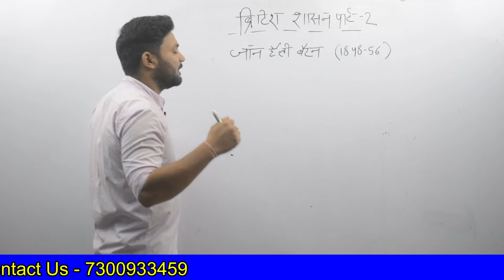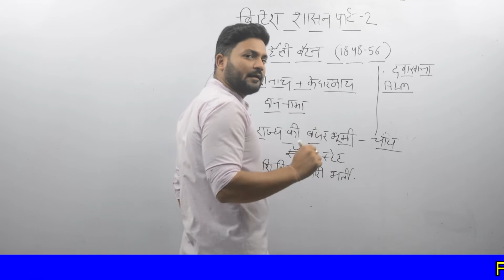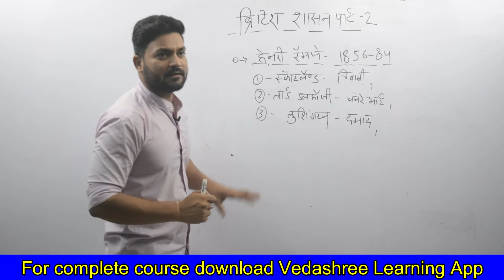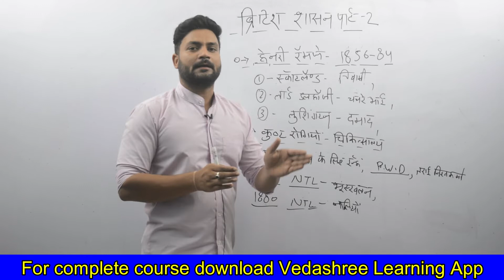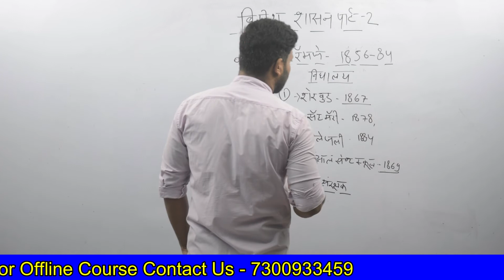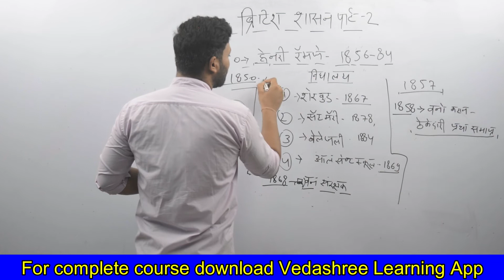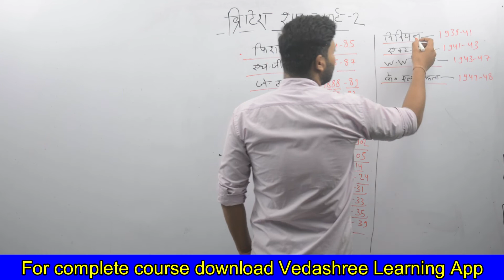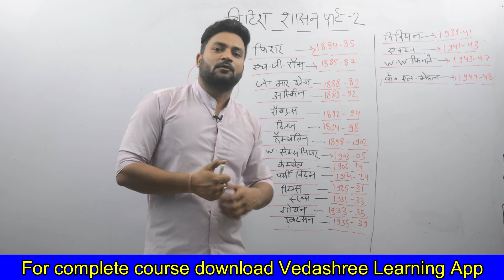ब्रिटिश शासन का इतिहास (पार्ट 2) | UKSSSC | Group C / UK Police (SI) / Patwari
In this video Rishabh sir will tell you about ब्रिटिश शासन का इतिहास . so if you are preparing for UKSSSC exams then watch this video .